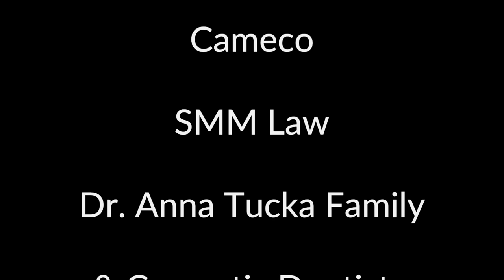Slidestreet Port Hope Drone Footage - August 8, 2015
An event by Critical Mass.